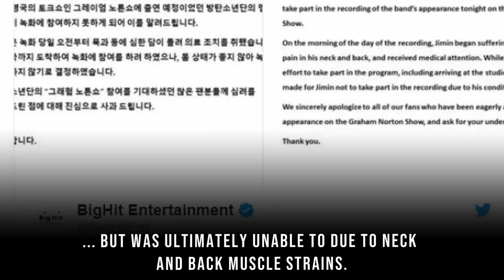BTS‘s Jimin Will Not Be Recording For The Graham Norton Show By BigHit Entertainmen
BigHit Entertainment just released a statement that BTS‘s Jimin will not be recording for The Graham Norton Show.